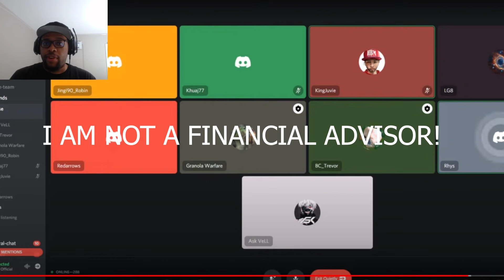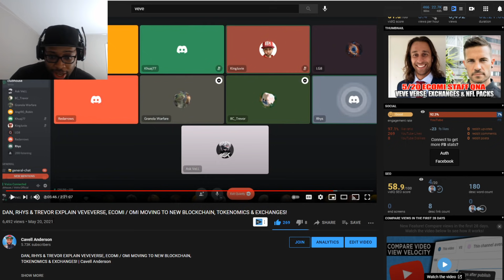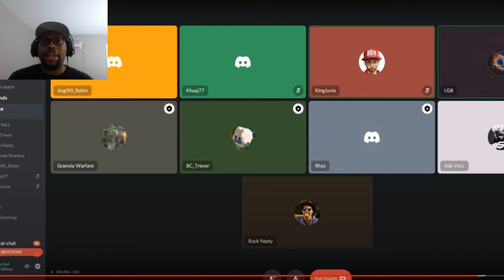VEVE RHYS EXPLAINS HOW TO CHANGE OMI TOKENS FOR NEW ETHEREUM IMMUTABLE X TOKENS! ECOMI CRYPTO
VEVE RHYS EXPLAINS HOW TO CHANGE OMI TOKENS FOR NEW ETHEREUM IMMUTABLE X TOKENS! ECOMI CRYPTO | Cavell Anderson